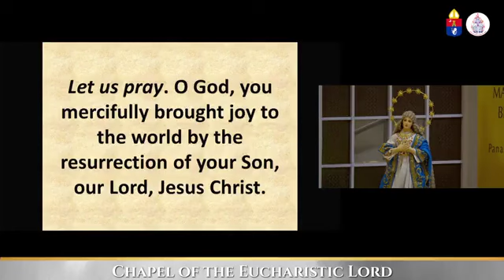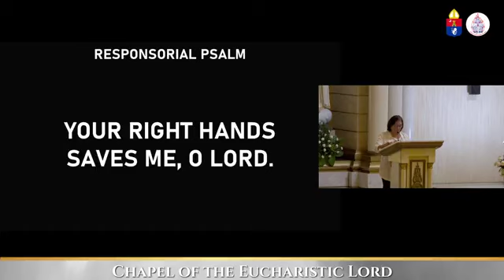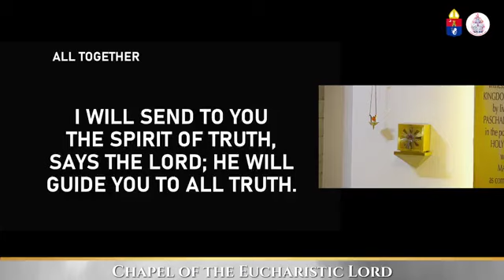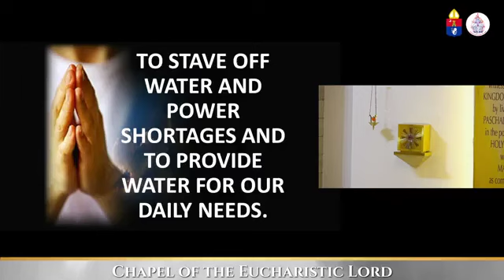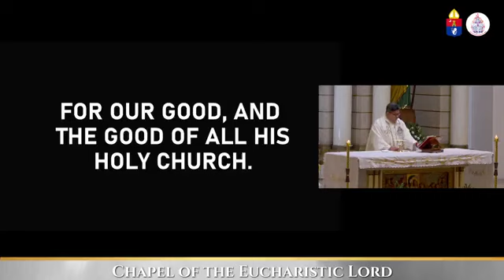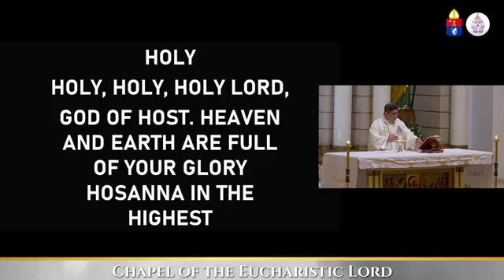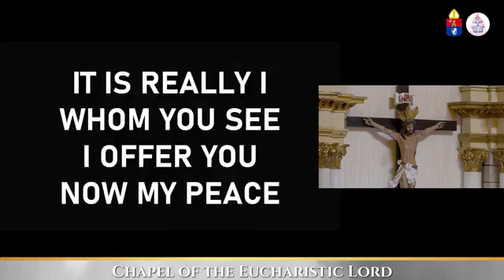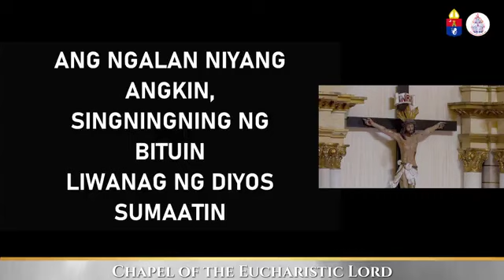Chapel of the Eucharistic Lord - Tuesday of the 6th Week of Easter